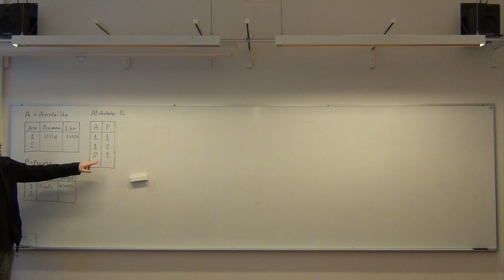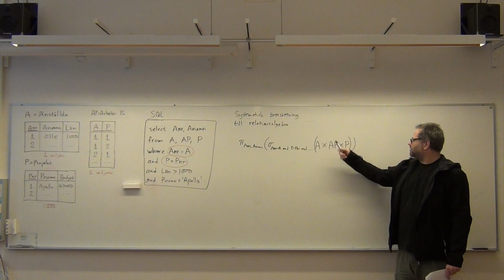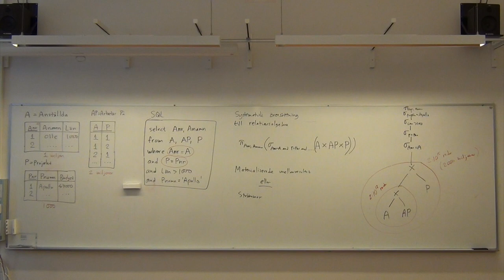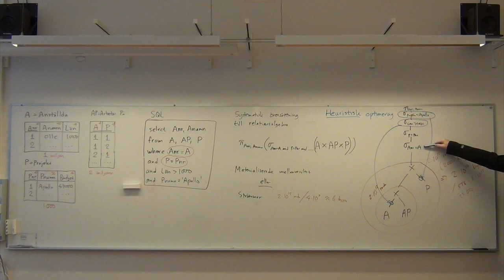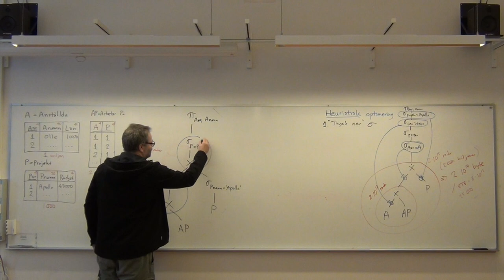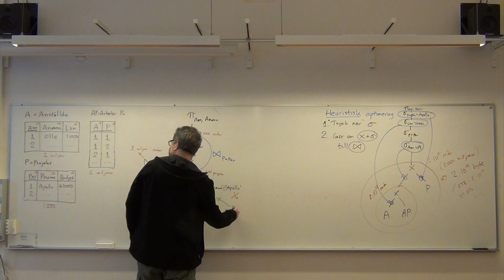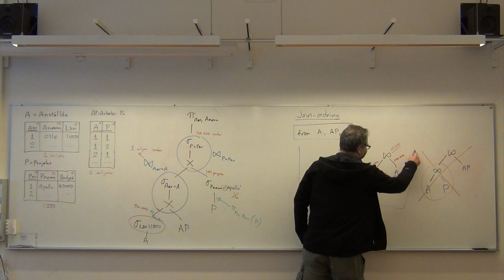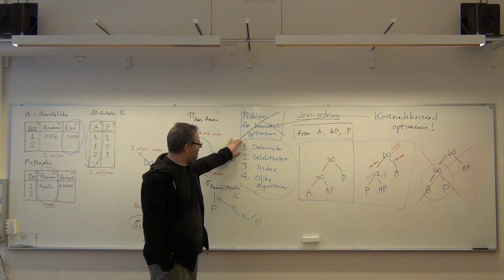Databasteknik II: Frågebearbetning del 2 av 4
Från föreläsning nummer 4 i Örebro universitets kurs Datateknik C, Databasteknik II: Frågebearbetning, relationsalgebra. Det här är andra timmen, efter rasten.